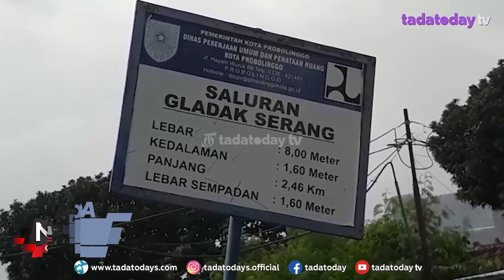AIR MELUAP, DPUPR BONGKAR TANGGUL BAMBU GLASER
ALIRAN AIR SUNGAI PADA SALURAN GLADAK SERANG ATAU GLASER SISI TIMUR, MELUAP SEJAK KAMIS MALAM 9 FEBRUARI 2023, LANTARAN TINGGINYA CURAH HUJAN. ALHASIL, DINAS PEKERJAAN UMUM PENATAAN RUANG, PERUMAHAN DAN PEMUKIMAN KOTA PROBOLINGGO TERPAKSA MEMBONGKAR TANGGUL BAMBU YANG MENGHALANGI ALIRAN AIR TERSEBUT.